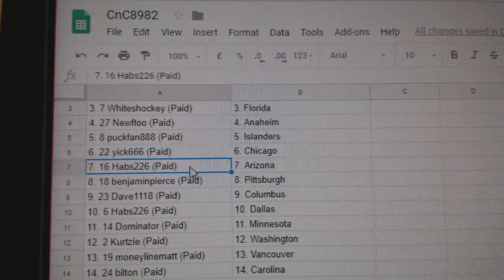Team Randoms - C&C GB #8982